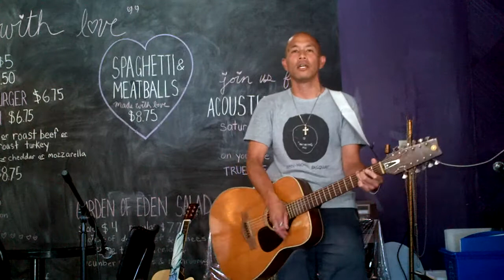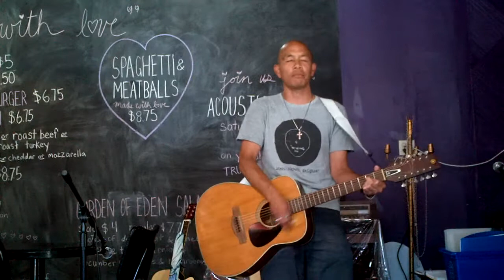Breathless: Nick Cave (cover) by Chris Fung at True Love Cafe, Toronto